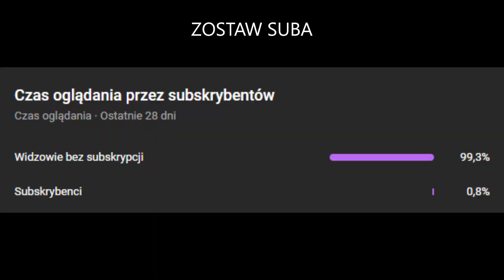Jak Kazama Grał Solo CC